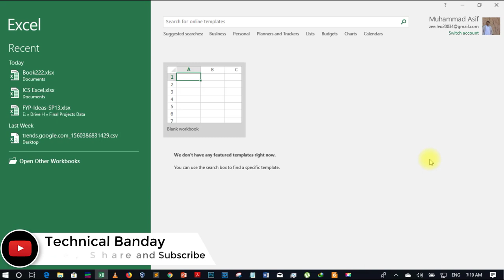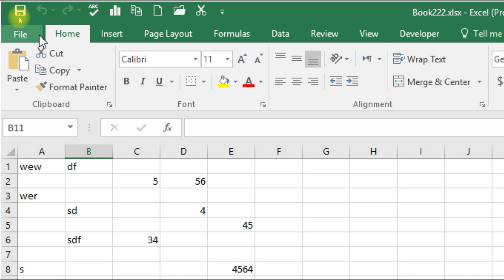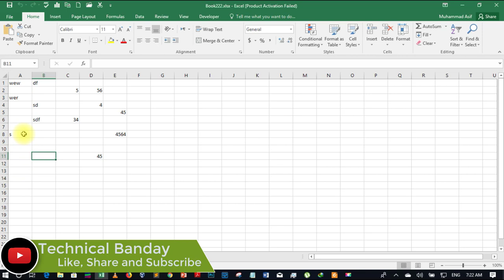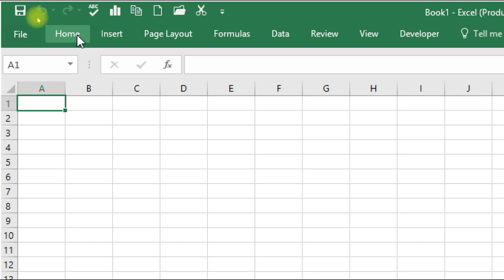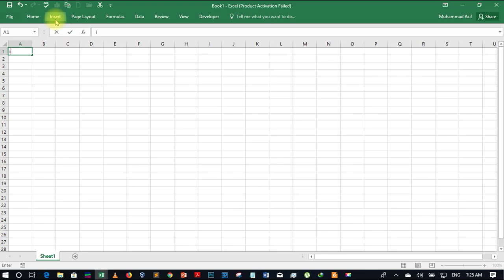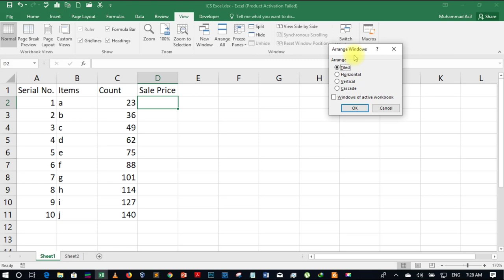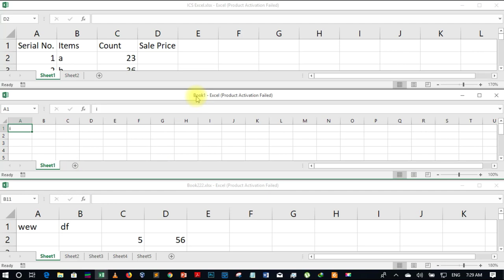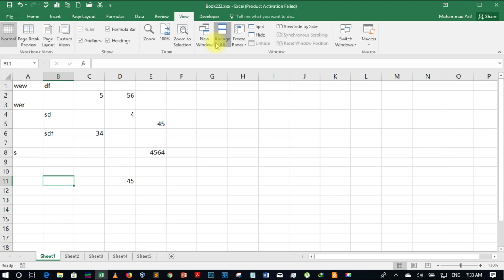Working with Workbook in MS Excel - Part 02 || Microsoft Excel Tutorial (2016) [Hindi/Urdu]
In today video, we will discuss what is workbook and how we manage it in MS Excel.

What is a spreadsheet and what is MS Excel - Part 00 || Microsoft Excel Tutorial (2016) [Hindi/Urdu]